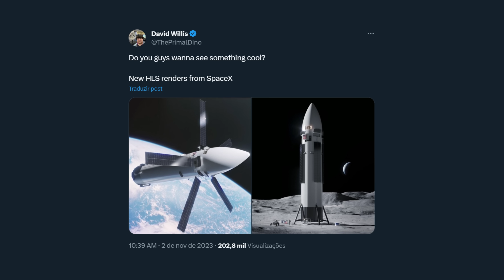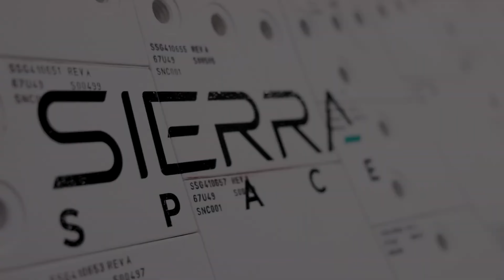Starship Lunar tem novos renders vazados!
Novos renders da Starship versão lunar foram publicados por usuários no Twitter. Empresa chinesa iSpace faz voo de teste semelhante aos voos do Starship/Grasshopper. Sierra Space anuncia que primeiro Dream Chaser está quase pronto e deve passar por testes na NASA muito em breve.

Servidor do Dobra Espacial no Discord!

Um obrigado especial aos seguintes apoiadores do canal!
Antônio Fernando de Souza Filho; Bianco Vincenti Raisinger; Frank Bruno Lima Pinheiro; Hayud Farah; José Rigoni Júnior; Kevin Oliveira; Luiz Henrique Cardoso Cruz; Neide dos Reis Bonilha; Rodolfo Daniel Bernardi;